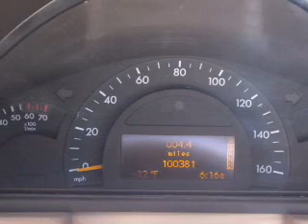2001 Mercedes-Benz C-Class - Lynnwood WA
Year: 2001
Make: Mercedes-Benz
Model: C-Class
Trim: C240
Engine: 2.6 liter 6 cylinder 18 valve
Transmission: Automatic
Color: Gold
Mileage: 100381
Address:
16601 Highway 99